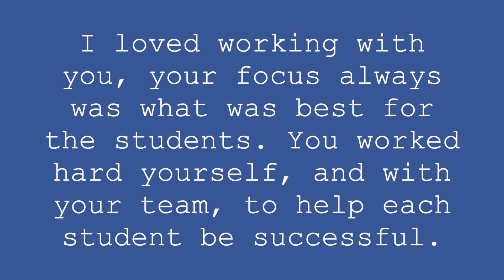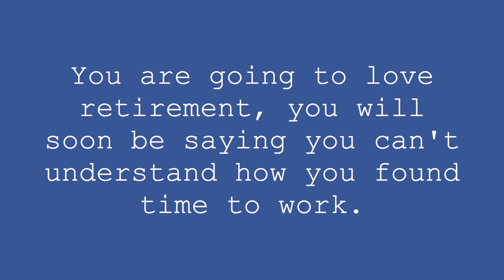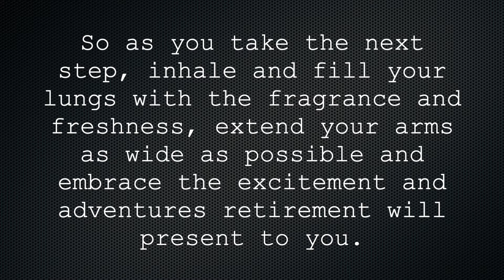Happy Retirement Diane!